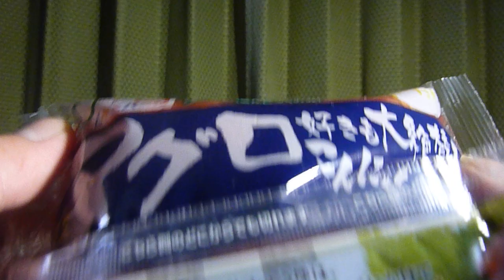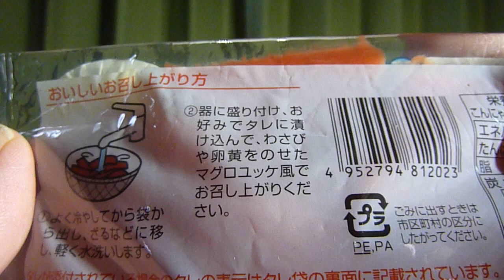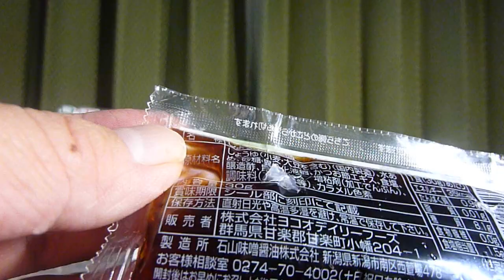低糖質#8【こんにゃく】ヨコオデイリーフーズから19年7月1日こんにゃくパークで期間限定先行発売！2020年春、発売予定！まぐろのおさしみにそっくりなこんにゃくを食べてみた！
水曜14時は、不定期で低糖質シリーズを展開します。
ヨコオデイリーフーズから2019年7月1日こんにゃくパークで期間限定先行発売！2020年春、発売予定！「月のうさぎ　マグロ好きも大絶賛こんにゃく(だし醤油)」を紹介します！
・製造者　ヨコオデイリーフーズ
・希望小売価格　120円(税別)
［こんにゃく］
・内容量　170g
・カロリー　8kcal(100g当たり)
・アレルゲン:該当なし。
［だし醤油］
・製造所　石山味噌醤油
・内容量　30g
・カロリー　35kcal(30g当たり)
・炭水化物　8.1^g(糖質 8.1g、食物繊維 0.0g)
・アレルゲン:小麦・大豆使用。
・説明
　‣子どもにも大人にも人気の寿司ネタを再現した。2020年の東京五輪で海外からの観光客が増えることを見込み、動物由来の食物を一切口にしないヴィーガン対応商品として発売する。菜食主義者のほか、ダイエット中や糖質を意識している人、食物繊維を取りたい人もターゲットです。
　‣マグロは刺身のような薄切りになっており、赤で色付けされている。形の違いによって食感に多少の違いがあります。こんにゃくには味の違いはなく、付属のだしじょうゆをかけて食べます。